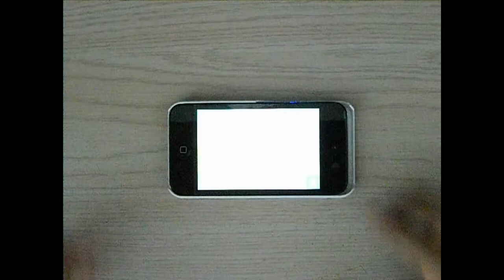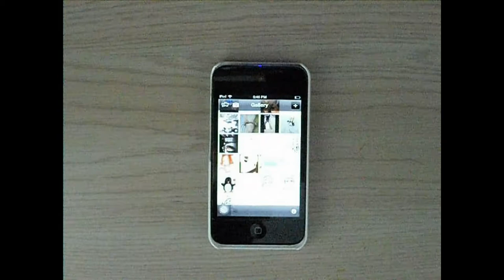Happy Birthday Brother!